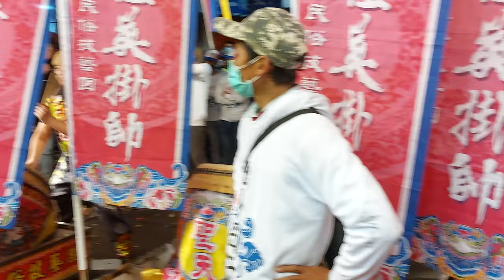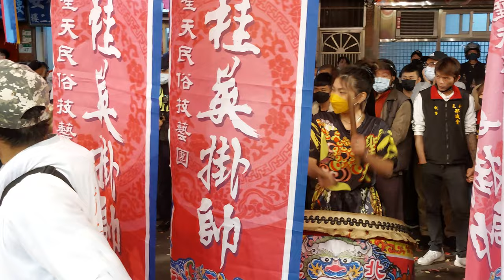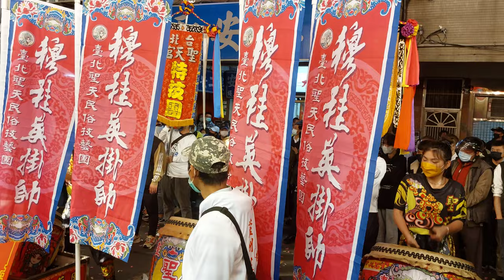【台北聖天民俗技藝團-戰鼓團】~112北投出外ㄟ囝仔聯合登殿遶境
台北聖天民俗技藝團-戰鼓團